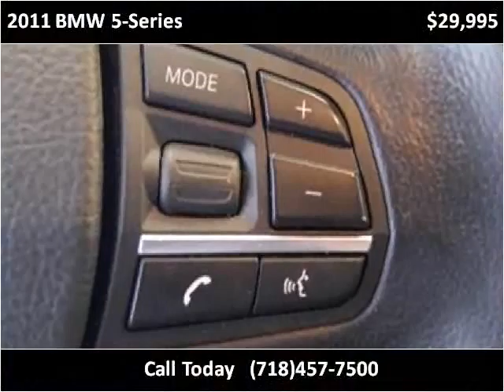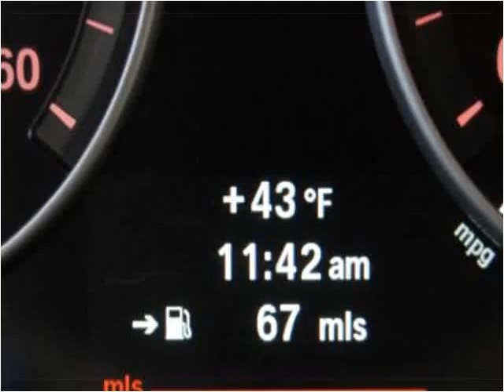2011 BMW 5-Series Used Cars Woodside NY